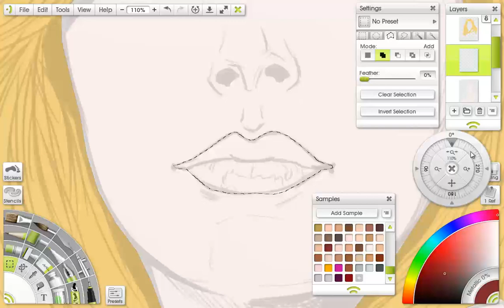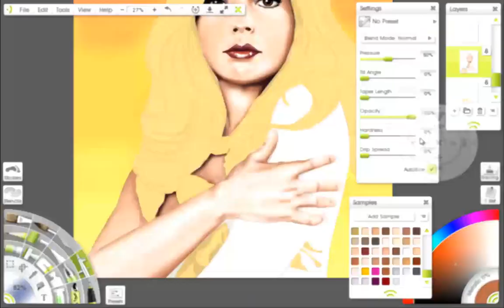Pintando a Graciela Alfano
La musica es el tema de presentacion de la pelicula Departamento Compartido.